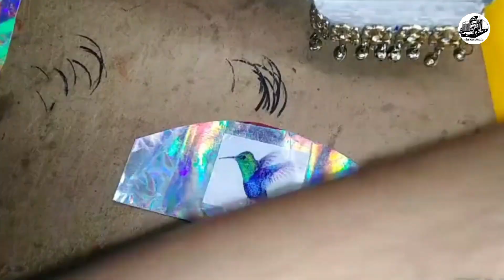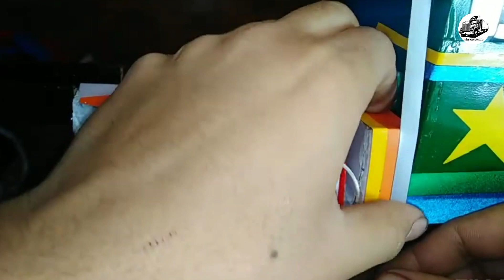Restoration Of The Most Expensive Rc Truck | The Art Studio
Restoration Of The Most Expensive Rc Truck | Rc Truck Restoration | The Art Studio

This video will show the complete restoration process of the most expensive Jaguar in history. From the detailed study of the engine to the interior and exterior. Jaguar XJ220 - a very rare supercar, only 69 of them were produced. It took me over three weeks to make this video. Happy viewing.
Restoration Lamborghini Aventador Roadster SuperCar restore